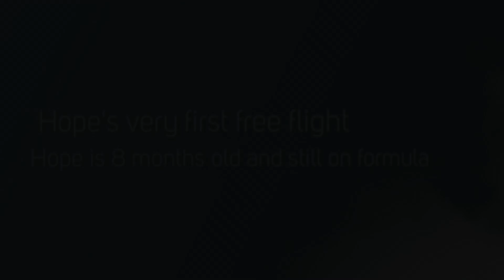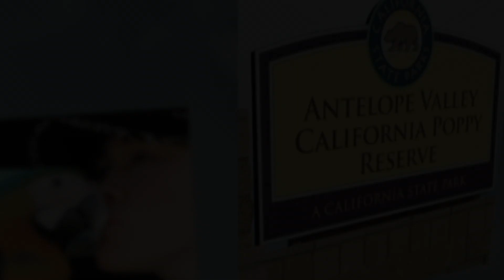Free Flight Training Day 1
Free flight day 1

I flew my 8 months old Catalina Macaw Hope for his very first time. He's still on formula and getting hand-fed.
We did 3 months of indoor recall training before he was ready to go out.
It was a very fun, thrilling, scary but exciting experience to see him fly on his own and coming back to me.
Free flight is a gift for every pet parrot but also a life style for every owner.

Follow my parrots on Instagram @faith_hope_destiny_angel